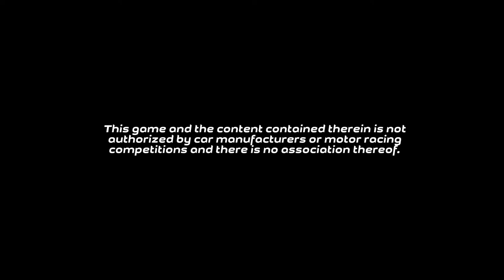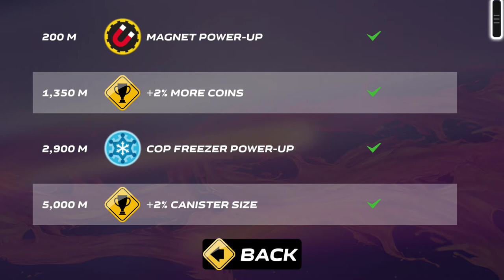Splash Cars PS4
Bring color to a boring grey world as you drive your heart out and leave a brilliant trail of paint in your wake! Splash Cars is an isometric 3D driving game where you’ll race for freedom of expression, outrunning the authorities and inspiring other public servants to join your cause.

Start each race in a drab isometric neighborhood, rev your engines and get rolling! Paint oozes from your vehicle, restoring color to the streets, grass, trees, surrounding buildings and more as you speed around the map. Team up for cooperative multiplayer fun or progress solo. Choose your style from a range of original cars and use custom paint jobs to stand out from the pack. Use power-ups to sabotage your pursuers or super-size your car! Splash Cars is casual freestyle fun for players of all ages.

Features:

• Race across isometric maps leaving a colorful path everywhere you go!
• Choose from a variety of vehicles and paint jobs.
• Use unique power-ups to evade cops, like shrinking or super-sizing your ride!
• Take on challenges in new and constantly growing neighborhoods.
• Convert NPC drivers to join your cause and have your back!